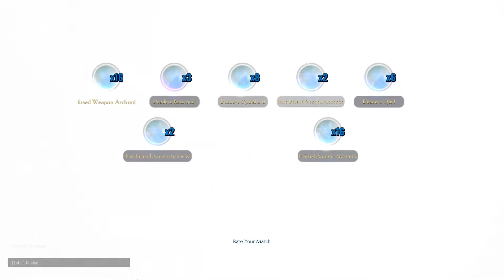Dauntless 45 Group on Deadeye Quillshot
I'm a huge fan of Monster Hunter so Dauntless is a fun free take on the genre.

I am definitely enjoying it, so we will see Guides on the main channel and hunts on this side channel

Main channel: Youtube.com/LostScarf
Stream: Twitch.tv/ScarfPlays